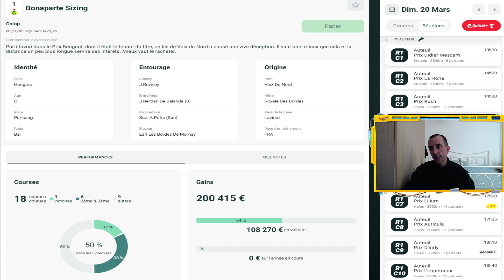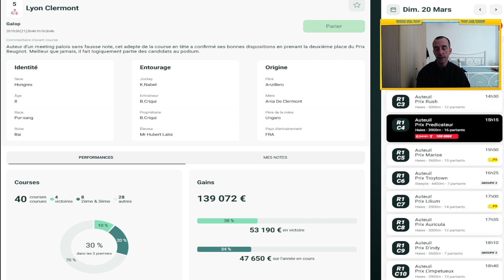MES 3 BASES QUINTE + DU JOUR DIMANCHE 20 MARS 2022 R1C4 AUTEUIL 15H15 PMU TURF